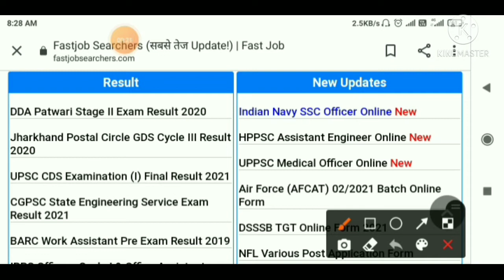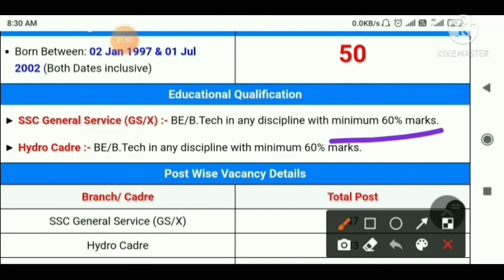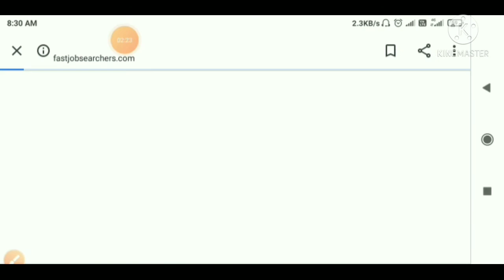Indian Navy Short Service Commission Bharti | Indian Navy SSC Officer || Indian Navy Bharti 2021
Hello Friends..